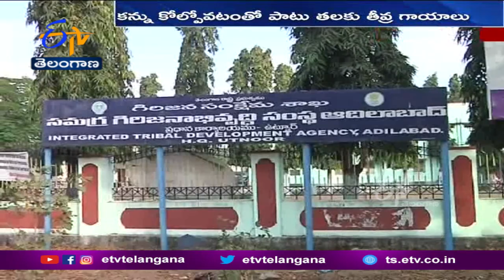Ghantaravam 10 AM | Full Bulletin |8th May '2022 | ETV Telangana | ETV Win